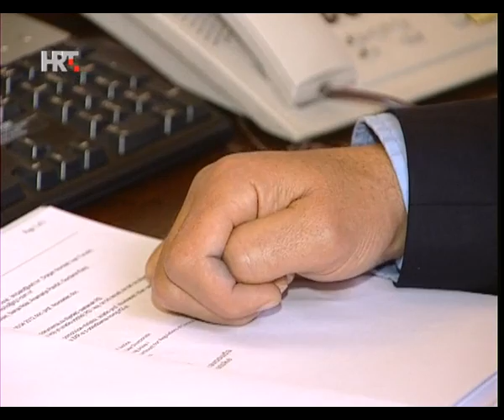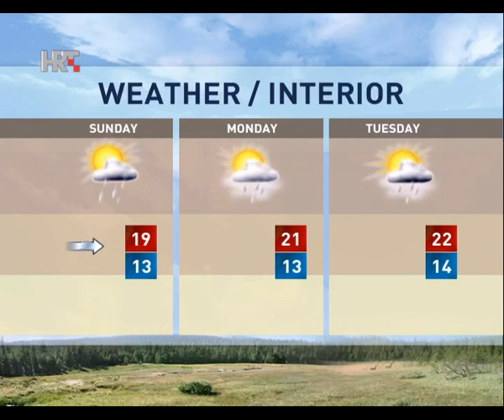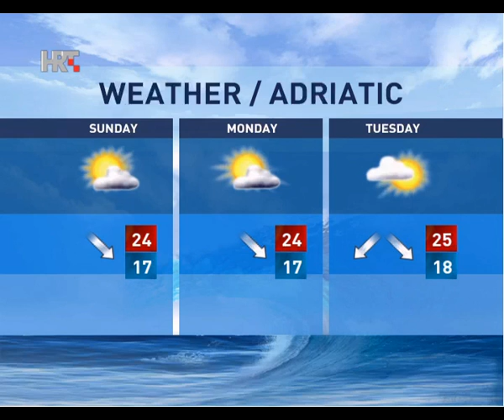NEWS HRT 4 13/09/2014